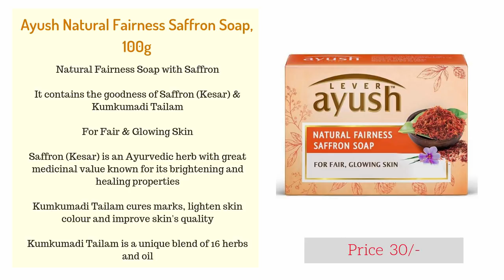Best Skin Brightening & Whitening Soaps Available In India with price I Top Fairness Soap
1.  Dove Almond Cream Beauty Bathing Bar ***

2.  Vaadi Herbals Luxurious Saffron Soap Skin Whitening Therapy ***

3.  Shahnaz Husain Shafair Ayurvedic Fairness ***

4.  Kama Ayurveda Turmeric and Myrrh Skin Brightening Soap ***

5.  Avon Naturals Fairness Bar Soap ***

6.  Ayush Natural Fairness Saffron Soap ***

7.  Nature's Essence Lacto Tan Soap ***

8.  Oriflame Silk Beauty White Glow & Fairness Soap ***

9.  Lotus Herbals Licorice White Skin Whitening Cleanser ***

10. Khadi Swati Chandan Haldi Soap ***

which is the best fairness soap for men & women?
which is the best skin whitening soap that works?
which is the best skin lightening soap in india?
which is the best bathing bar in india?
which is the best Skin Whitening Soap to Lighten the Skin Tone?
which is the best fairness bath soap in india?